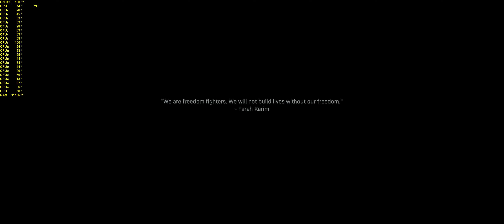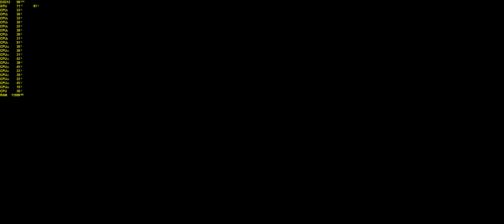CALL OF DUTY MODERN WARFARE 2019: INTO THE FURNACE [RTX ON] 3440x1440| 60FPS | RTX 2080Ti | i7-6950X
CALL OF DUTY MODERN WARFARE 2019: INTO THE FURNACE [RTX ON]
Game Difficulty: Regular
Ray Tracing: ON
Mission 14/14
4K | 2160p | 3440x1440 | 60FPS | MSI RTX 2080Ti | i7-6950X

My Setup:
►Gigabyte X99 Ultra Gaming: ATX MotherBoard
►MSI RTX 2080Ti GAMING TRIO